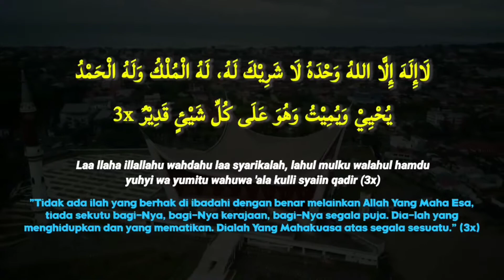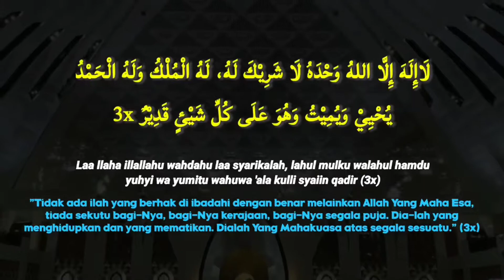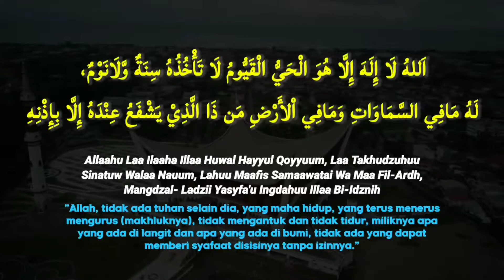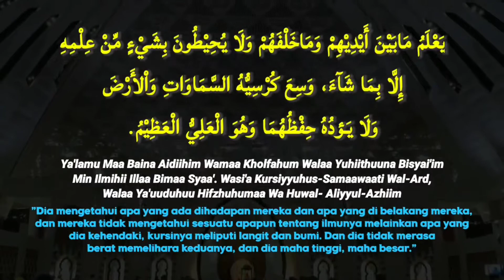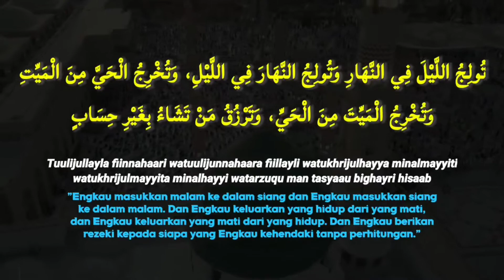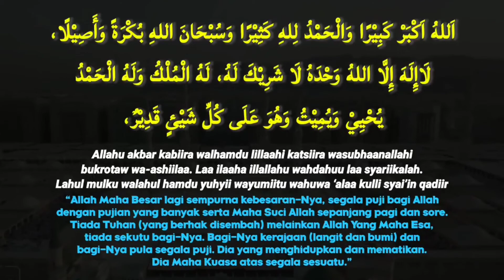Dzikir Sesudah Sholat Fardu - Mudah Dihapal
Lengkap dengan Latin dan Terjemah
Teks Bacaan Dzikir Sesudah Sholat Fardu.
[FULL]

أَسْتَغْفِرُ اللهَ الْعَظِـيْمِ الَّذِيْ لَااِلَهَ اِلَّا هُوَ الْحَيُّ الْقَيُّوْمُ وَأَتُوْبُ إِلَيْهِ 3x

لَاإِلَهَ إِلَّا اللهُ وَحْدَهُ لَا شَرِيْكَ لَهُ، لَهُ الْمُلْكُ وَلَهُ الْحَمْدُ يُحْيِيْ وَيُمِيْتُ وَهُوَ عَلَى كُلِّ شَيْئٍ قَدِيْرٌ 3x

اَللَّهُمَّ أَنْتَ السَّلاَمُ، وَمِنْكَ السَّلَامُ، وَإِلَيْكَ يَعُوْدُ السَّلَامُ فَحَيِّنَارَبَّنَا بِالسَّلَامِ وَاَدْخِلْنَا الْـجَنَّةَ دَارَ السَّلَامِ تَبَارَكْتَ رَبَّنَا وَتَعَالَيْتَ يَا ذَاالْـجَلَالِ وَاْلإِكْرَام.

بِسْمِ اللَّهِ الرَّحْمَـٰنِ الرَّحِيمِ ﴿١﴾ الْحَمْدُ لِلَّهِ رَبِّ الْعَالَمِينَ ﴿٢﴾ الرَّحْمَـٰنِ الرَّحِيمِ ﴿٣﴾ مَالِكِ يَوْمِ الدِّينِ ﴿٤﴾ إِيَّاكَ نَعْبُدُ وَإِيَّاكَ نَسْتَعِينُ ﴿٥﴾ اهْدِنَا الصِّرَاطَ الْمُسْتَقِيمَ ﴿٦﴾ صِرَاطَ الَّذِينَ أَنْعَمْتَ عَلَيْهِمْ غَيْرِ الْمَغْضُوبِ عَلَيْهِمْ وَلَا الضَّالِّينَ ﴿٧﴾. أمِيْن

وَاِلٰهُكُمْ اِلٰهٌ وَاحِدْ ، لاَاِلٰهَ اِلاَّ هُوَ الرَّحْمٰنِ الرَّحِيْم

اَللهُ لَا إِلَهَ إِلَّا هُوَ الْحَيُّ الْقَيُّومُ لَا تَأْخُذُهُ سِنَةٌ وَّلَانَوْمٌ، لَهُ مَافِي السَّمَاوَاتِ وَمَافِي اْلأَرْضِ مَن ذَا الَّذِيْ يَشْفَعُ عِنْدَهُ إِلَّا بِإِذْنِهِ يَعْلَمُ مَابَيْنَ أَيْدِيْهِمْ وَمَاخَلْفَهُمْ وَلَا يُحِيْطُونَ بِشَيْءٍ مِّنْ عِلْمِهِ إِلَّا بِمَا شَآءَ، وَسِعَ كُرْسِيُّهُ السَّمَاوَاتِ وَاْلأَرْضَ وَلَا يَـؤدُهُ حِفْظُهُمَا وَهُوَ الْعَلِيُّ الْعَظِيْمُ.

شَهِدَ اللَّهُ أَنَّهُ لَا إِلَٰهَ إِلَّا هُوَ وَالْمَلَائِكَةُ وَأُولُو الْعِلْمِ قَائِمًا بِالْقِسْطِ، لَا إِلَٰهَ إِلَّا هُوَ الْعَزِيزُ الْحَكِيمُ، إِنَّ الدِّينَ عِنْدَ اللَّهِ الْإِسْلَامُ، قُلِ اللَّهُمَّ مَالِكَ الْمُلْكِ تُؤْتِي الْمُلْكَ مَنْ تَشَاءُ وَتَنْزِعُ الْمُلْكَ مِمَّنْ تَشَاءُ وَتُعِزُّ مَنْ تَشَاءُ وَتُذِلُّ مَنْ تَشَاءُ، بِيَدِكَ الْخَيْرُ،  إِنَّكَ عَلَىٰ كُلِّ شَيْءٍ قَدِيرٌ.

تُولِجُ اللَّيْلَ فِي النَّهَارِ وَتُولِجُ النَّهَارَ فِي اللَّيْلِ، وَتُخْرِجُ الْحَيَّ مِنَ الْمَيِّتِ وَتُخْرِجُ الْمَيِّتَ مِنَ الْحَيِّ، وَتَرْزُقُ مَنْ تَشَاءُ بِغَيْرِ حِسَابٍ

اِلٰهَنَا يَا رَبَّنَا اَنْتَ مَوْلاَنَا
سُبْحَانَ اللهِ 33x

سُبْحَانَ اللهِ الْعَظِيْمِ وَبِحَمْدِهِ دَائِمًا اَبَدًا
اَلْحَمْدُلِلهِ 33x

اْلحَمْدُ لله رَبِّ اْلعَالَمِيْنَ عَلٰى كُلِّ حَالٍ وَنِعْمَةٍ
اَللهُ اَكْبَرْ 33x

اَللهُ اَكْبَرْ كَبِيْرًا وَالْحَمْدُ لِلهِ كَثِيْرًا وَسُبْحَانَ اللهِ بُكْرَةً وَأَصِيْلًا، لَاإِلَهَ إِلَّا اللهُ وَحْدَهُ لَا شَرِيْكَ لَهُ، لَهُ الْمُلْكُ وَلَهُ الْحَمْدُيُحْيِيْ وَيُمِيْتُ وَهُوَ عَلَى كُلِّ شَيْئٍ قَدِيْرٌ،

وَلَاحَوْلَ وَلَاقُوَّةَ إِلَّابِا للهِ الْعَلِـىِّ الْعَظِيْمِ

Kalau ada kesalahan dalam penulisan Lafaz Arab, Latin, Terjemahan, maupun pengucapannya, kami minta maaf. Dan kami minta koreksinya. 🙏🙏🙏